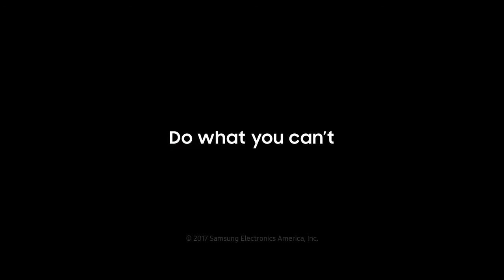Casey Neistat Samsung Commercial Oscars 2017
Musical.ly: iChrisbtv

Hello everyone! I just wanted to share this with everyone because this commercial is huge for the Youtube community and it shows that everyone on this platform can make it big and everyone is talented in their own way. This commercial really moved me and I am really proud to be a part of this Youtube community and I am also proud to share this platform with some amazing and talented people. Thanks!! :)

Canon G7X
Dji Mavic Pro